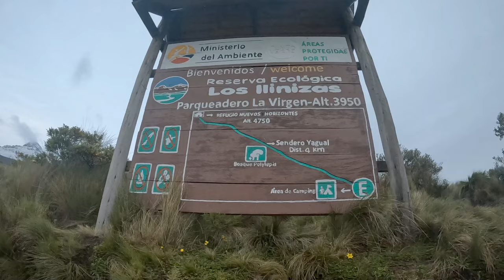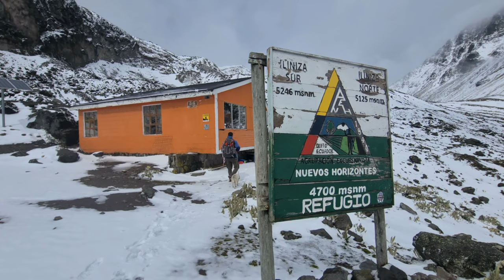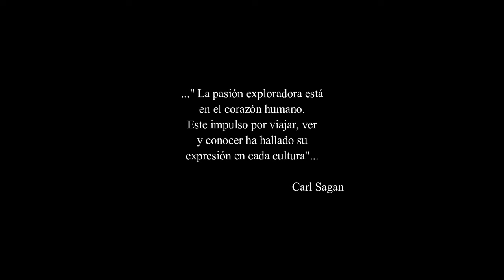No entendemos por qué NADIE HABLA DE ESTE INCREÍBLE LUGAR DE ECUADOR (Illinizas) | Ecuador Ep.16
¿Por qué nadie habla de este INCREÍBLE LUGAR en los Illinizas?
Mirá cómo nos fue en esta aventura épica en la nieve ecuatoriana

¡Gracias por elegir ver este video y acompañarnos en esta vida en movimiento!
Abrazo gigante,
Yara, Guille y Ettore 🐶

ALIAS: rodandoporahi
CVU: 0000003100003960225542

👉 Colaborar POR ÚNICA VEZ a través de transferencia bancaria (cuenta en First Century Bank): 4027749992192